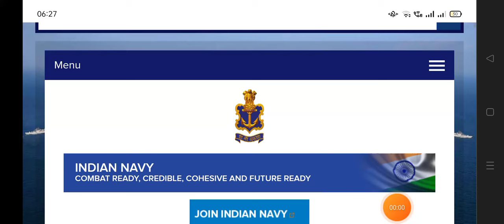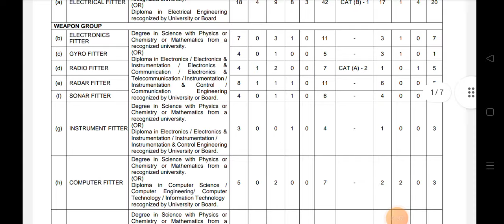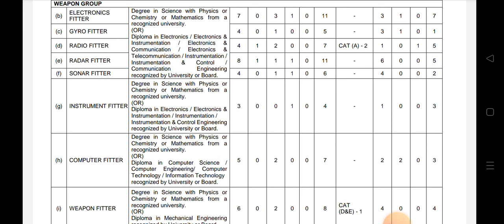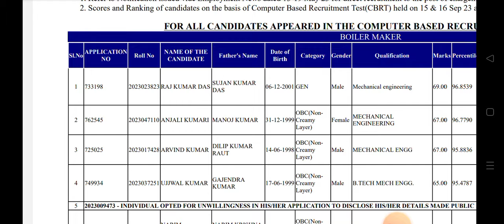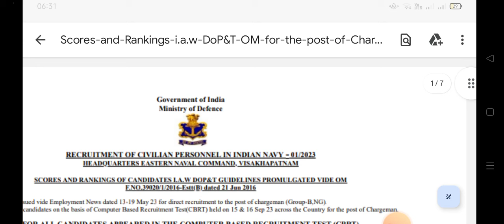INDIAN NAVY CHARGEMAN OFFICIAL UPDATE, SCORE, RANKING, WAITING LIST, CHARGEMAN ALL GROUPS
Indian_Navy_chargeman_2023